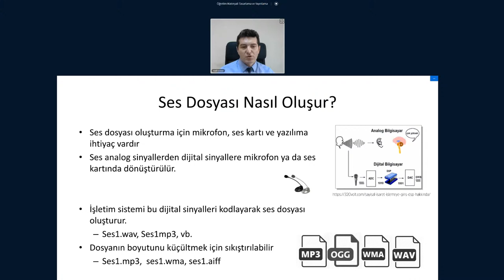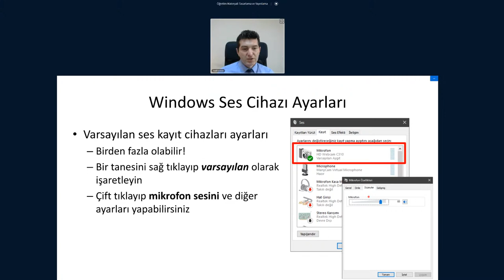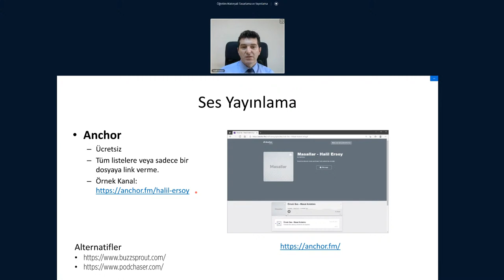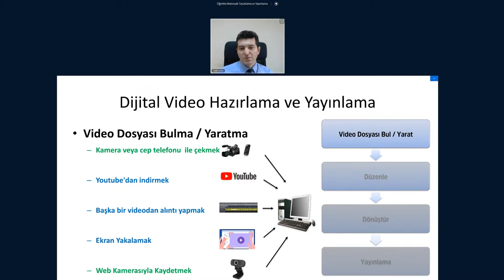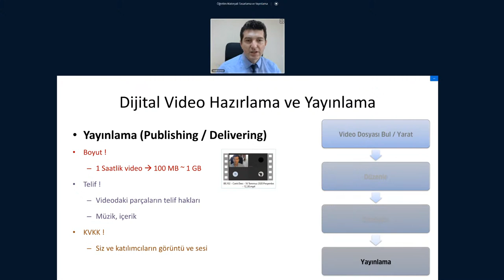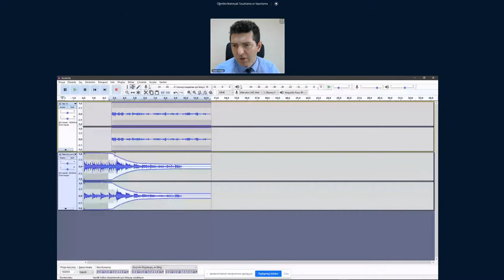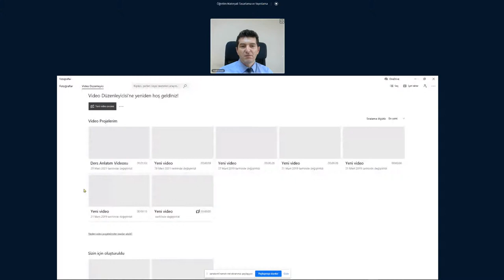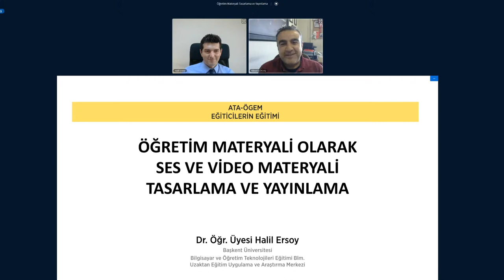ATA-ÖGEM || Öğretim Materyali Olarak Ses ve Video Materyali Tasarlama ve Yayınlama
Başkent Üniversitesi || Dr. Öğr. Üyesi Halil Ersoy

Atatürk Üniversitesi Öğretme ve Öğrenmeyi Geliştirme Uygulama ve Araştırma Merkezi